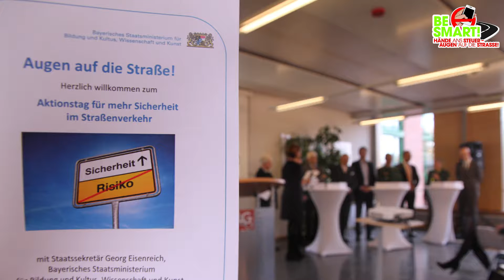Aktionstag "Augen auf die Straße" am Münchner Ludwigsgymnasium - BE SMART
Aktionstag zum Handy am Steuer am Münchner Ludwigsgymnasium: „Augen auf die Straße“

Am Ludwigsgymnasium in München fand zum ersten Mal die Veranstaltung „Augen auf die Straße!“ – Aktionstag für mehr Sicherheit im Straßenverkehr“ statt. Der Automobilclub Mobil in Deutschland e.V. hatte zuvor dem Bayerischen Kultusministerium die eigene bundesweite Kampagne „BE SMART! Hände ans Steuer – Augen auf die Straße“ vorgestellt und vorgeschlagen, dieses Thema auch an die bayerischen Schulen zu tragen und junge Schüler, die entweder erst den Führerschein machen oder gerade erworben haben, zu sensibilisieren.  Staatssekretär Georg Eisenreich war von dieser Initiative sofort begeistert und hat den Aktionstag unterstützt.

Daher fand am Freitag, den 28. Oktober, ein erster Aktionstag an dem Münchner Ludwigsgymnasium statt. Mitinitiator Staatssekretär Georg Eisenreich betonte bereits in seiner Eröffnungsrede die Wichtigkeit, jungen Menschen die Gefahren durch Smartphone-Nutzung im Straßenverkehr näher zu bringen und dass dies ein erster Schritt sei. Gemeinsam mit vielen engagierten Partnern wie dem Staatsministerium des Innern, für Bau und Verkehr,  dem Polizeipräsidium München, der Landesverkehrswacht Bayern e. V., der Gemeinschaftsaktion „Sicher zur Schule – Sicher nach Hause“, der Kommunalen Unfallversicherung Bayern und dem Seminar Bayern wurde den Schülern des Münchner Gymnasiums die Gefahr der Ablenkung durch das Smartphone im Straßenverkehr bewusst gemacht und spielerisch näher gebracht. Neben einem Kettcar-Parcours, Filmvorführungen und weiteren Aufklärungsangeboten hatte Mobil in Deutschland e.V. mit seiner Kampagne „BE SMART!“ einen Fahrsimulator aufgebaut, mit dem die zahlreichen Schüler hervorragend zum Handy am Steuer aufgeklärt werde konnten.

Bei dem insgesamt vielseitigen Programm des Aktionstages hatten alle Teilnehmer viel Spaß und konnten gleichzeitig so einiges hinzulernen.

Wie sollte man schon besser sensibilisieren, als durch praktischen Lernen! :-)

Alle Infos findet ihr natürlich wie immer unter

oder